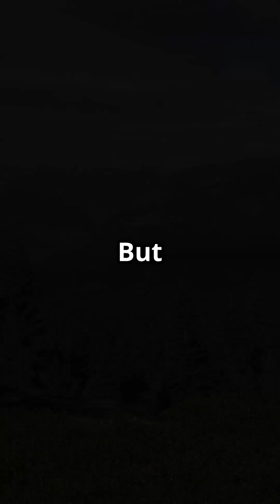From Ancient Fossils to Modern Invaders!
Scientists have just uncovered the first-ever tegu lizard fossil in the U.S., and it’s rewriting everything we thought we knew about these scaly invaders. Found in Georgia and misidentified for years, this half-inch vertebra tells a story that stretches back 16 million years.

Meet Wautaugategu formidus—a prehistoric cousin of today’s South American tegus, now wreaking havoc in Florida's ecosystems as escaped pets.

Discover how climate shifts, fossil detective work, and a touch of modern AI came together to trace the epic journey of a lizard species that’s made North America home—twice.

🔥 Like mind-blowing science discoveries?